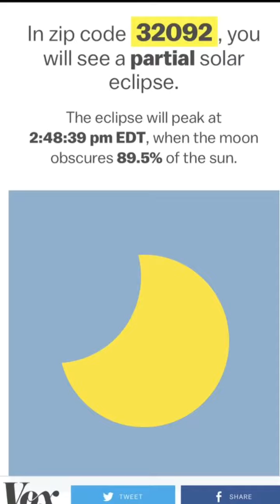Eclipse 2017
Hope you enjoy my view of the eclipse!